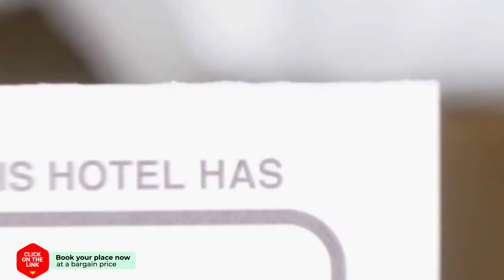Mallemolen hotel review | Hotels in The Hague | Netherlands Hotels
Mallemolen hotel video review. Hotels in The Hague, european 3 stars hotels.